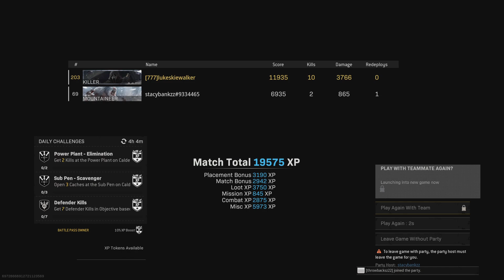Warzone|Pink Diamond Milano Feels Like Crack